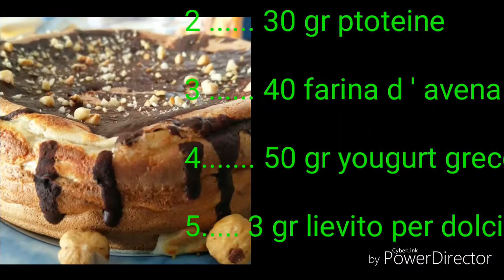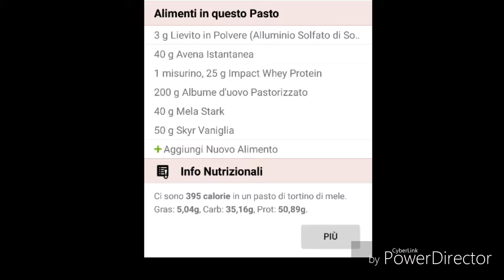torta fit, light e proteica alle mele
⬇️DESCRIZIONE e SUGGERIMENTI IN BASSO⬇️
SITO ONLINE DOVE ACQUISTO I MIEI INGREDIENTI IETI⬇️⬇️⬇️
     da inserire al momento del pagamento

sul sito online ALL SUPPLEMENTS ↙️

torta di mele light senza zucchero e grassi cattivi ..
solo proteine , yogurt greco ,farina D'Avena e albume
Se vi piace questo video↙️
➡️attivando la campanellina🔔
Per non perderti nemmeno una ricetta
Seguitemi anche su instagram
e sulla pagina facebook⬇️
Se ripetete la mia ricetta fatemelo sapere nei commenti o taggatemi nei vostri post!
Guarda anche il video del
GUARDA ANCHE I VIDEO DELLE MIE ALTRE COLAZIONI PREFERITE⬇️
Guarda anche il video TUTORIAL su come FARCIRE E DECORARE I PANCAKES🥞 in maniera FACILE E VELOCE
Guarda anche il video del  TORTINO 🍮LIGHT AL CIOCCOLATO DAL CUORE CALDO🍫E DAL CUORE DI FRAGOLA🍓